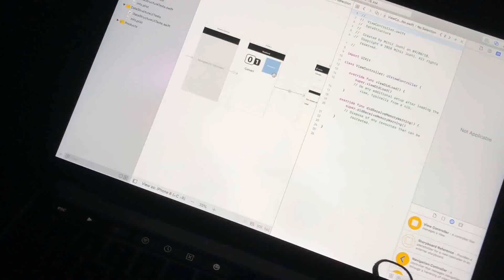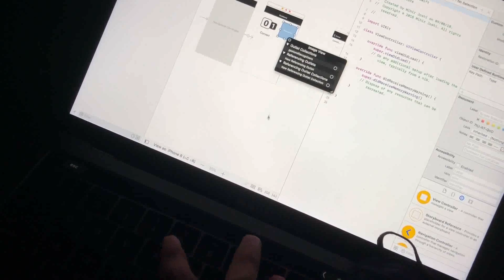Kuchh Khana Kuch Bate : Enjoy the Life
? Make Sure That You Hit The Subscriber Button And That Bell Icon.